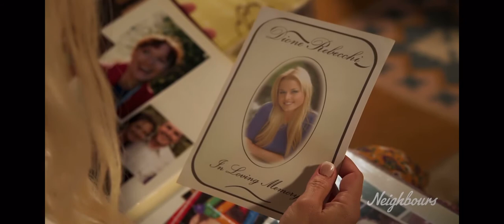Neighbours - Dee and Toadie remember the past